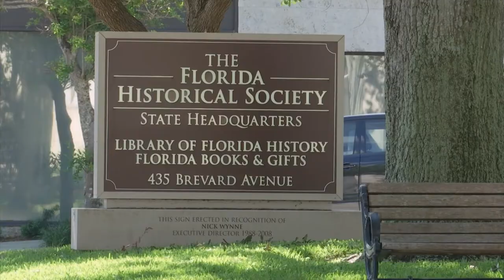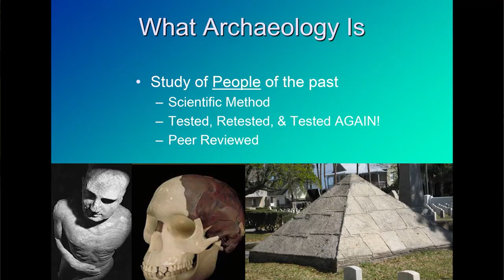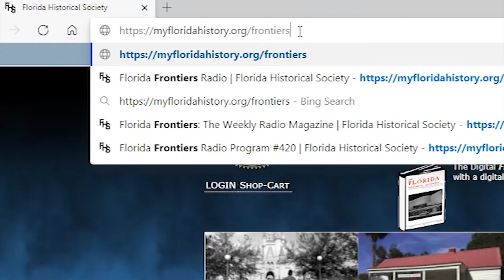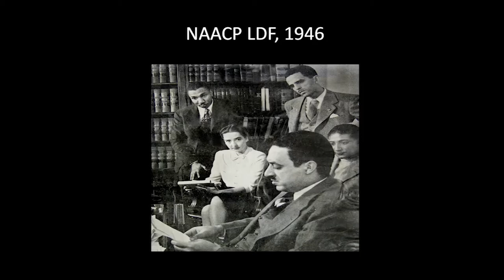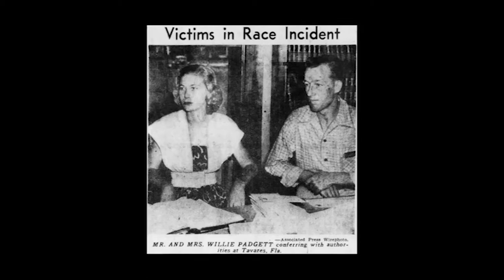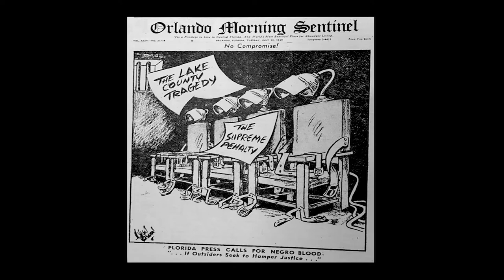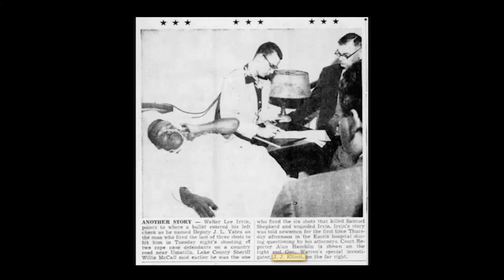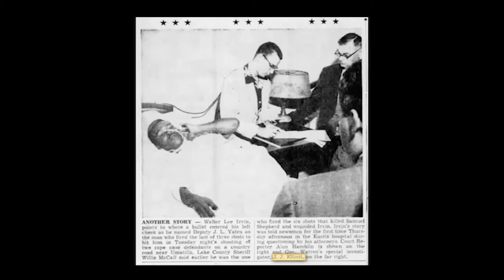FHS 2021 Virtual Public History Forum - Session 6: Pulitzer Prize Winning Author Gilbert King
FHS 2021 Virtual Public History Forum

Session 6: Pulitzer Prize Winning Author Gilbert King

The Florida Historical Society Virtual Public History Forum is being presented at no expense to the public as a community service. If you would like to see this kind of free educational outreach continue, please consider making a donation to FHS for this purpose.